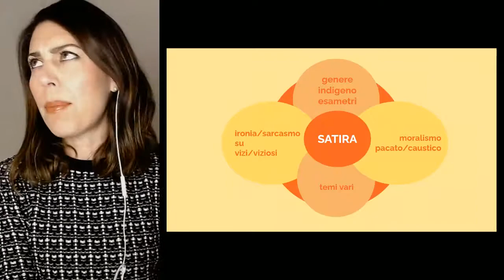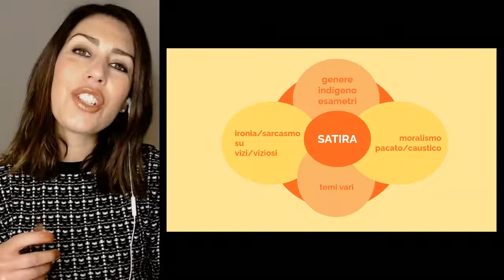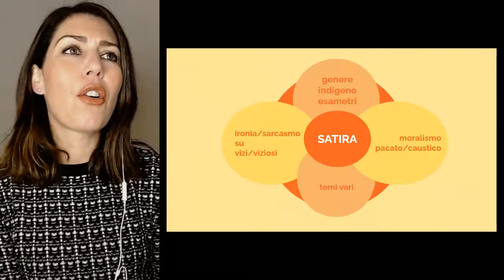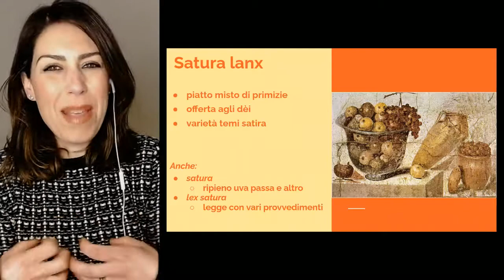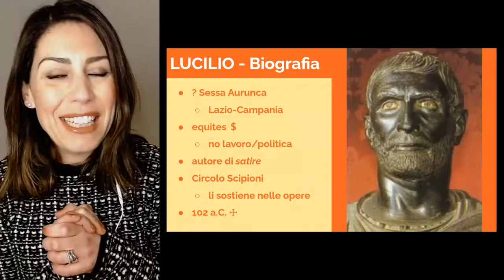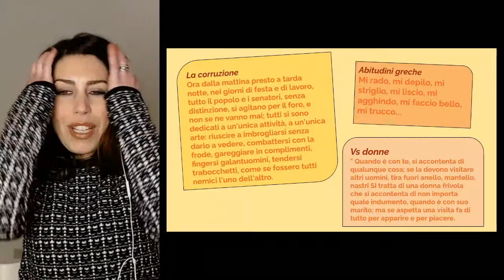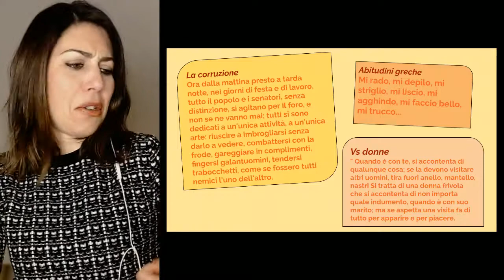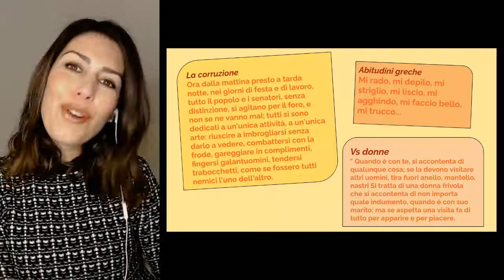Lucilio e la Satira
La Satira; Gaio Lucilio